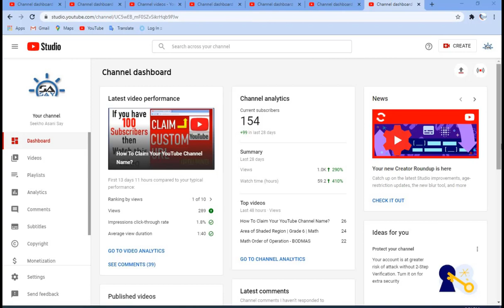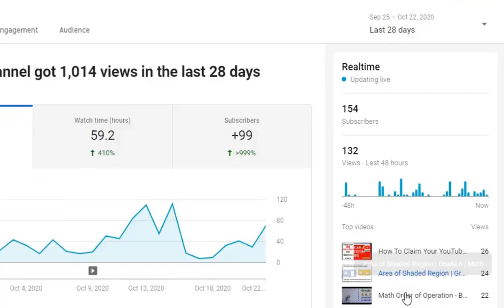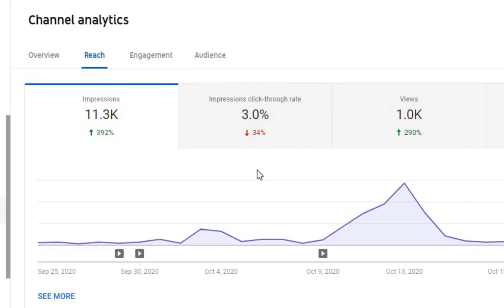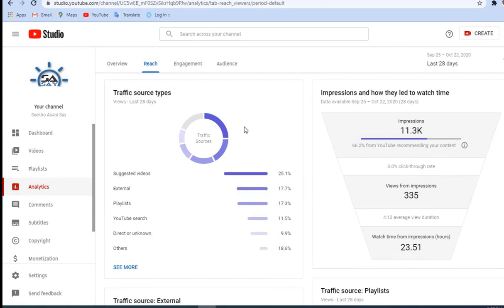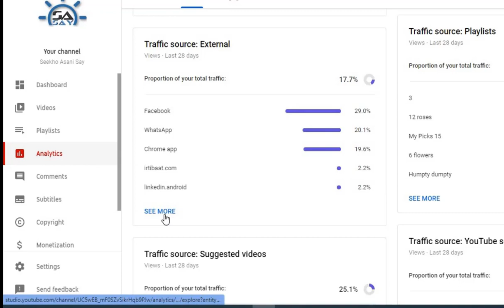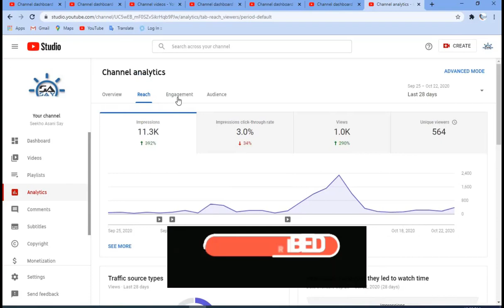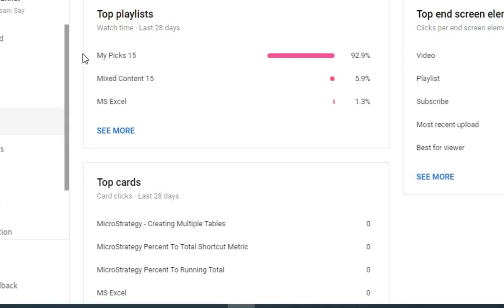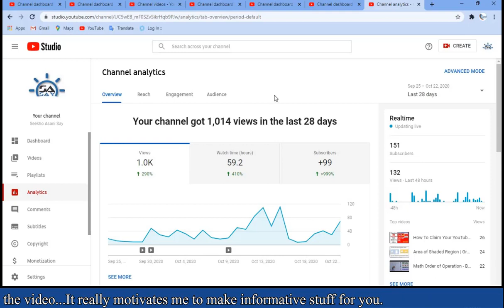How to Grow Fast in YouTube To Get 1000 Subscribers 4000 Watch Time?